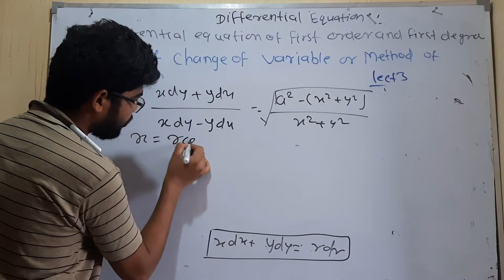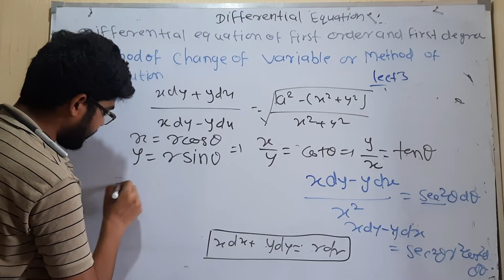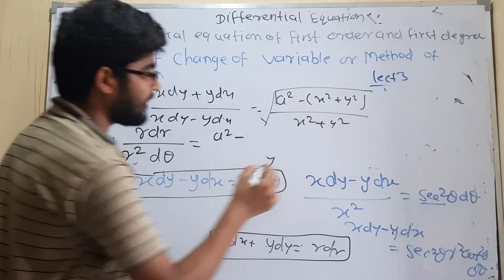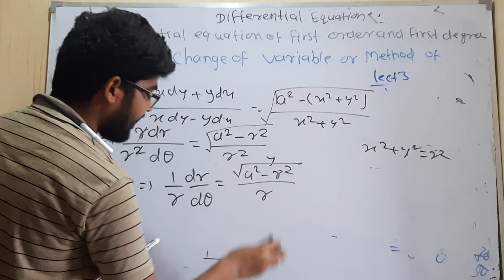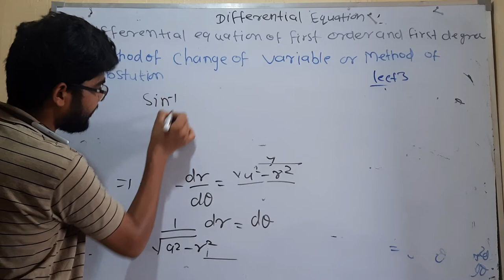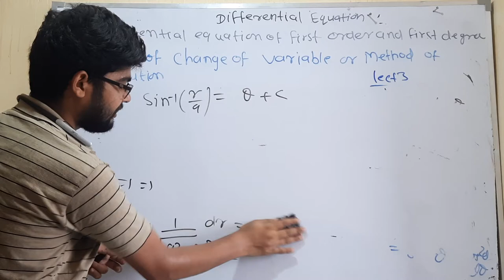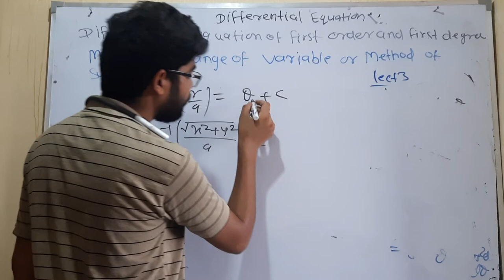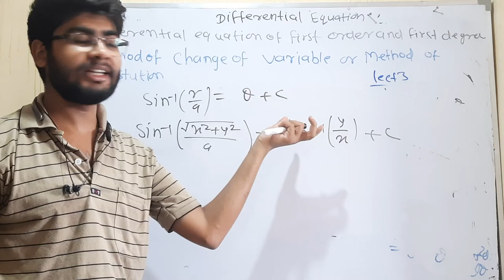differntial equation of first order and first degree lect 3 b